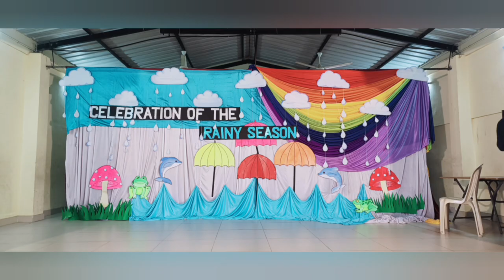Rainy Day Celebration